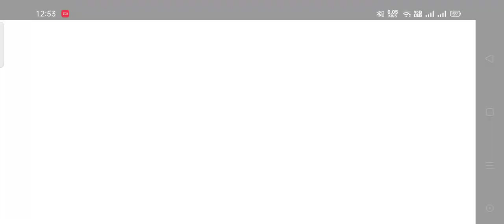EVERYTHING IS OVER! - King Of Fighters All-Stars